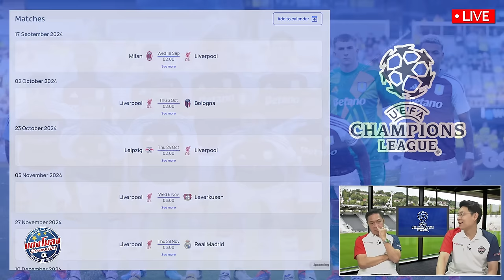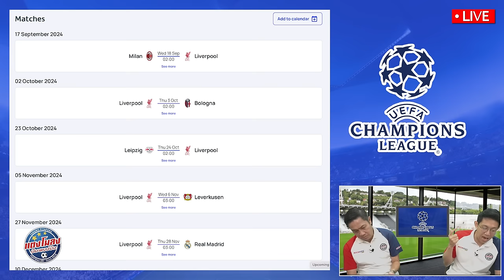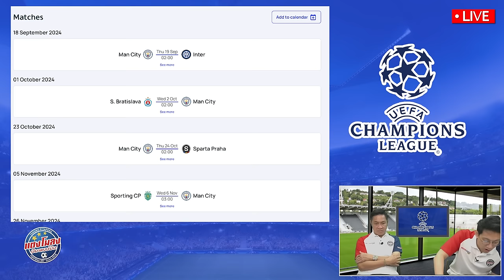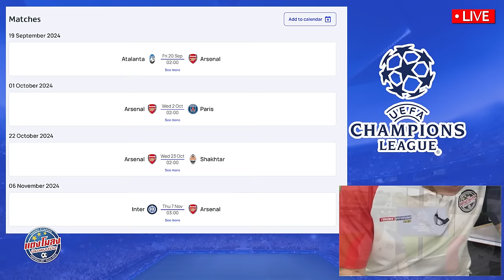วิเคราะห์ UCL นัดแรก มันส์ !! บิ๊กแมตช์ แชมเปี้ยนส์ลีก ลิเวอร์พูล+อาร์เซน่อล+แมนซิตี้